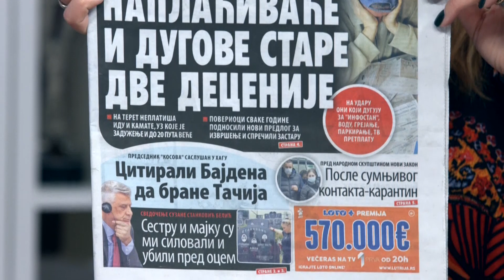SKANDAL? - Sudovi prebacili predmete izvrsiteljima koji ce uterivati dugove stare i do 20 godina!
Gost: Dragan Vujičić - Novinar lista "Večernje novosti"